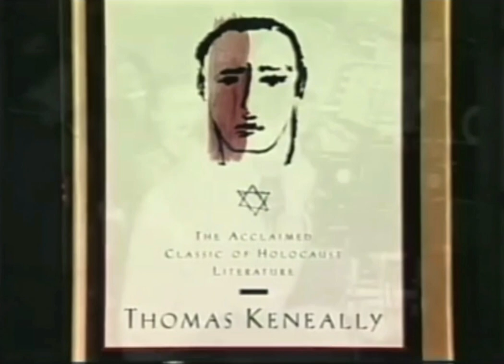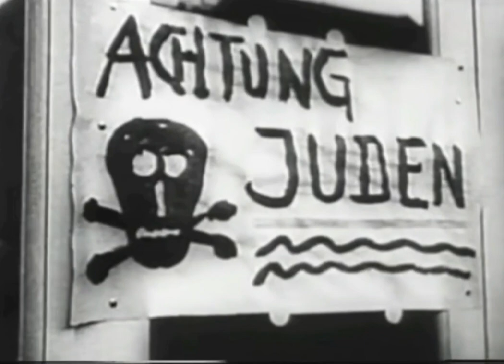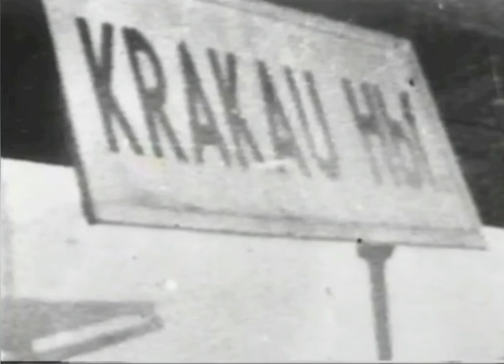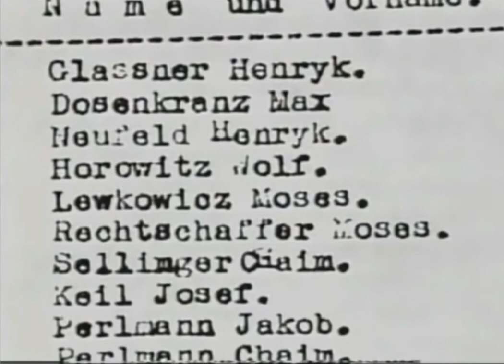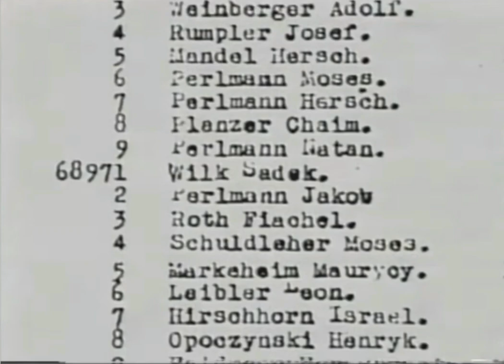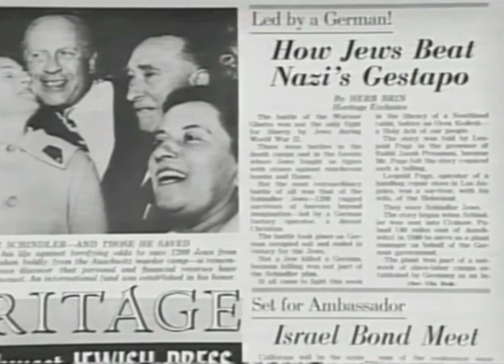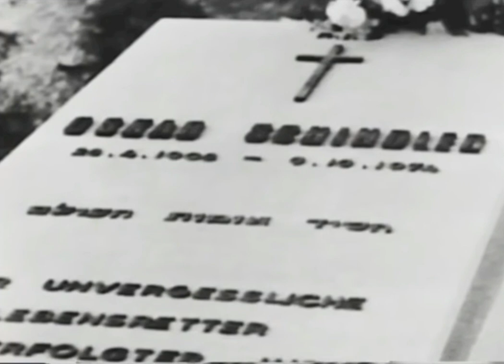Oskar Schindler: The Man Behind the List (1998 Full A&E Biography Documentary)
The full version of the 1998 A&E biographical documentary film Oskar Schindler: The Man Behind the List. In this documentary we take a look at Schindler's early life including a look at his mother and his father Hans Schindler who abandoned his mother, first joining the Nazi Party, his wedding when he was arrested for bigamy, acquiring the rights of Emalia which led to Schindler and Stern's first meeting the two men forming an immediate bond and his bribes of high ranking SS officials and Nazi Party members that led to his humanitarian actions and heroic efforts of saving 1200 Jews from death in the Holocaust (Shoah) during World War II as well as numerous interviews with Schindler Jews.

Credit:

A&E Biography Series
MartinKentFilms